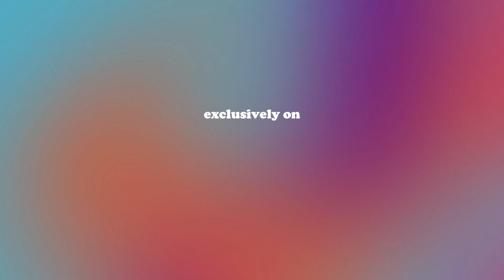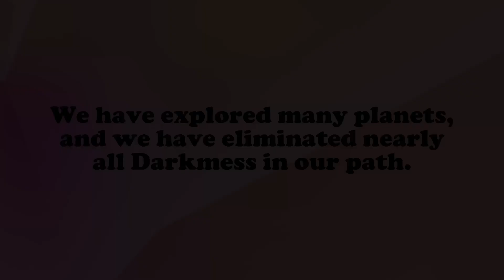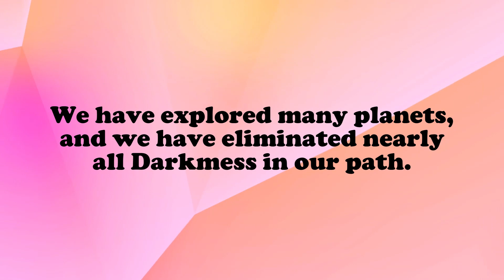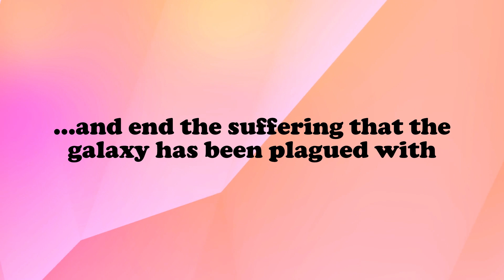Mario + Rabbids™: Sparks of Hope - Episode 9: Windmill Restoration is Literally Dirty Work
Episode 9 of Mario + Rabbids™: Sparks of Hope puts us on a mission to liberate Barrendale Mesa of the Darkmess and find out a way to breach the shields surrounding Cursa's stronghold. However, the path ahead is very perilous - will our Heroes pull through?

Need help on a specific part? Use the Chapter Timestamps shown here to quickly navigate around the video:
0:00:00 Intro
0:00:38 Exploring Barrendale Mesa
0:02:32 Circuit Puzzle 3 - Activate the Bridges
0:16:37 Exploring Barrendale Mesa
0:18:39 A Foul Windmill Blows - Preparations
0:20:08 A Foul Windmill Blows - Protect Turning Mechanisms
0:41:53 A Foul Windmill Blows, Attempt No.2 - Preparations
0:42:35 A Foul Windmill Blows, Attempt No.2 - Protect Turning Mechanisms
1:00:31 A Foul Windmill Blows - Battle Cleared!
1:01:54 Returning to Momma's Garage
1:04:02 Encounter with Daphne
1:04:40 The Hunter of the Mesa - Preparations
1:06:41 The Hunter of the Mesa, Phase 1 - Defeat Daphne!
1:10:55 The Hunter of the Mesa, Phase 2 - Defeat Daphne!
1:16:52 The Hunter of the Mesa, Phase 3 - Defeat Daphne!
1:24:21 The Hunter of the Mesa, Phase 3 - Defeat Daphne! (Attempt No.2)
1:36:02 The Hunter of the Mesa - Battle Cleared!
1:37:23 The Lore
1:41:58 Skill Tree Upgrades
1:44:35 Outro

Here at MCMaster3268 Gaming Studios, we focus on quality game content and quality edits, all by one dude. Game On!